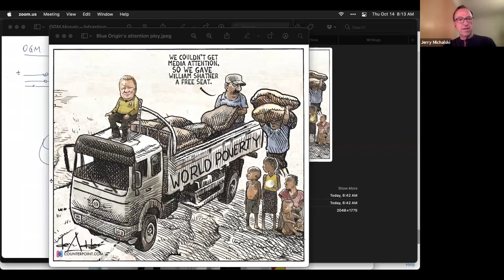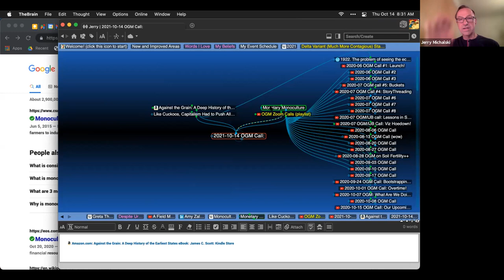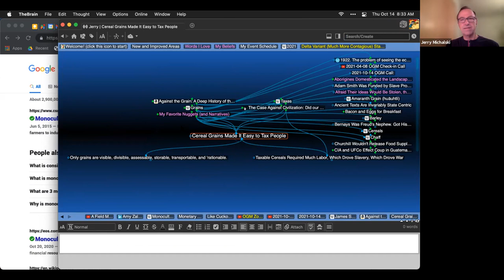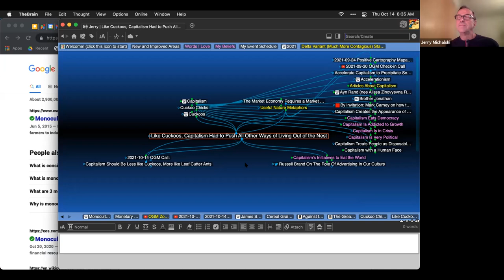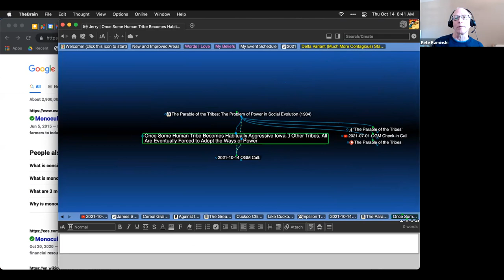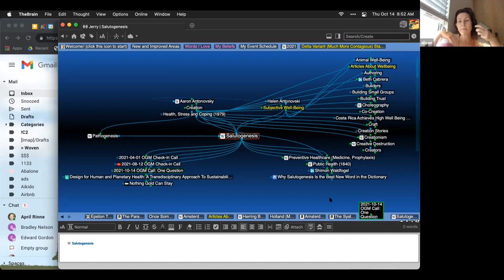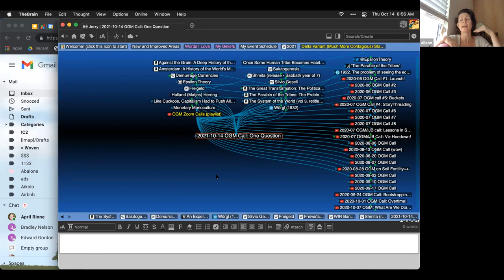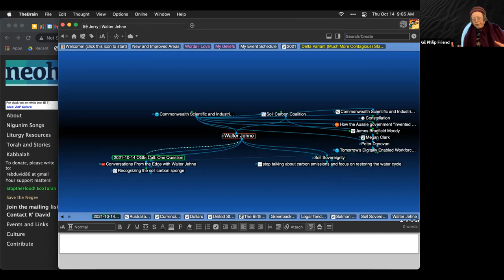2021-10-14 OGM Call: One Topic